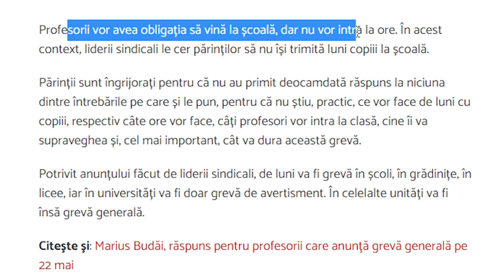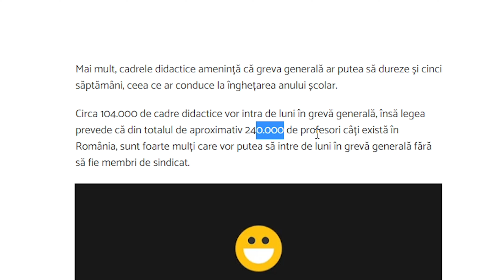Despre Greva Profesorilor